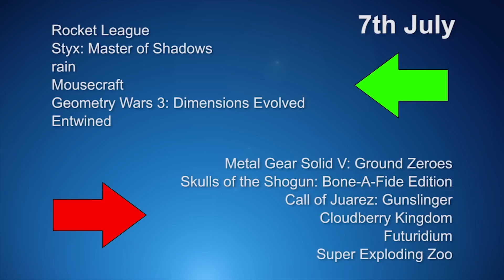PlayStation Plus UK - July 2015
What's in the Monthly Games for July 2015 on PlayStation Plus? Awesome car combat in Rocket League, goblin stealth in Styx: Master Of Shadows, puzzling in MouseCraft, atmospheric adventure in Rain, and beautiful arcade action in Entwined and Geometry Wars 3: Dimensions